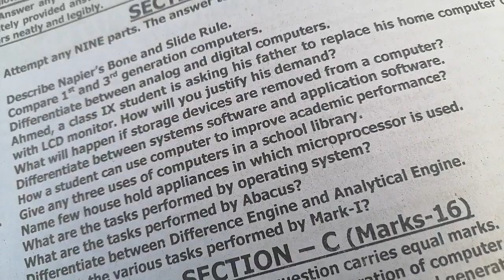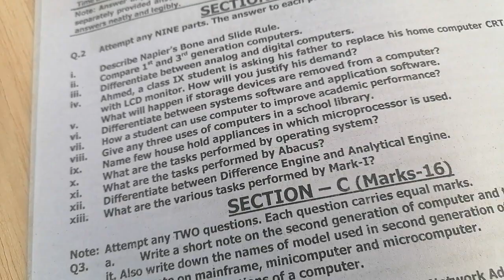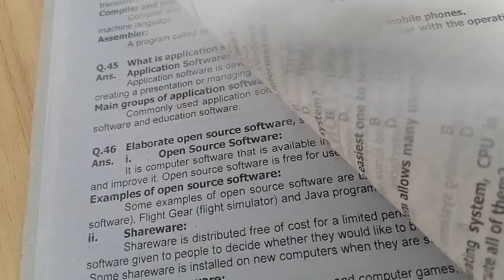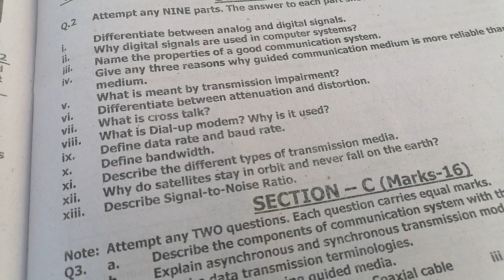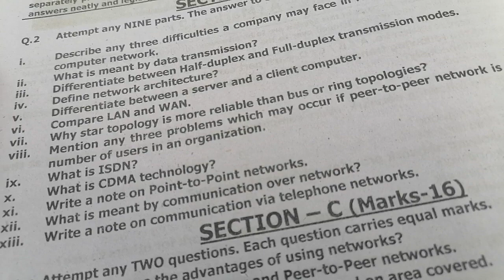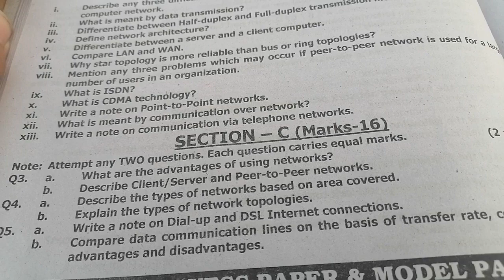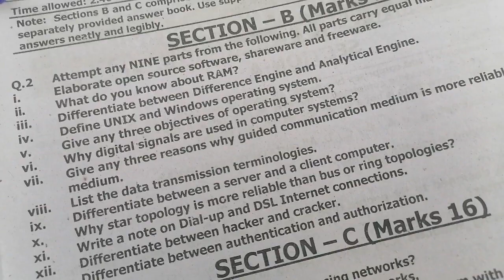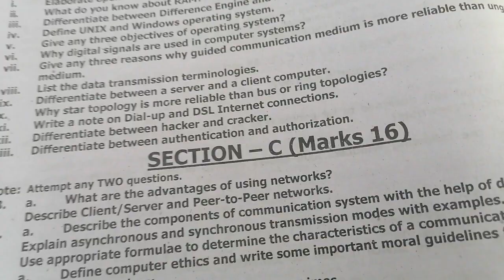Computer 9 Guess Paper 2023 Federal Board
9th Class Computer Science short questions  Guess Papers 2023 Punjab Board
Computer is a most interesting subject which has its applications in a lot of fields. Computer is one of the main subjects for 9th class science group students. For getting maximum marks in computer, check 9th class computer guess paper 2023 which is provided to all students here. These guess papers are very important with the respect of your computer board exam.

eople also search for
Computer Class 9 important questions 2023
Model paper Computer Science 9th class 2023
Computer model paper class 9 2023 Federal Board
Computer model paper class 9 fbise
9th Class Computer question Paper 2021 Punjab board
9th Class Computer Paper 2023 Gujranwala Board
9th class Science guess Paper
9th Class English guess Paper 2023
9th Class Computer Question paper 2023 Federal Board
9th Class Computer Question Paper 2023 English medium
Computer 9th guess
9th Class Computer past papers
9th class computer question paper 2023 punjab board
In this video share 9th Class Computer Guess Paper for Board Exam 2023.Computer class 9 Guess consist chapter wise most important short and Long Questions.

9th Computer Guess
9th Computer final guess
9th Computer full Guess
9th Computer 100% Guess
9th Computer Guess according new syllabus
9th Computer Guess 2023 bise multan
9th Computer Guess 2023 bise lahore
9th Computer Guess 2023 bise sarghodha
9th Computer Guess 2023 bise dg khan
9th Computer Guess 2023 bise bahawalpur
9th Computer Guess 2023 bise gujrawala
9th Computer Guess 2023 bise sahiwal
9th Computer Guess 2023 bise rwp
9th Computer full syllabus guess 2023
Computer guess class 9th for all boards
9th Computer kpk board guess
9th Computer karachi baord guess 2023

9th Computer guess paper 2023,